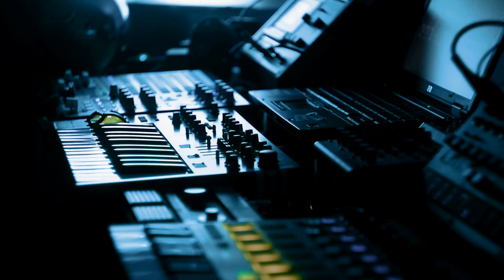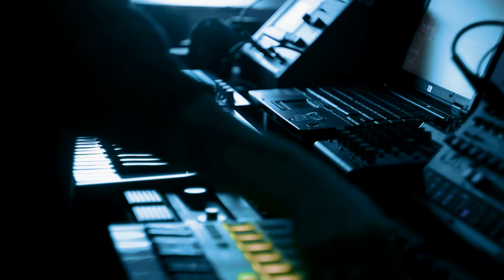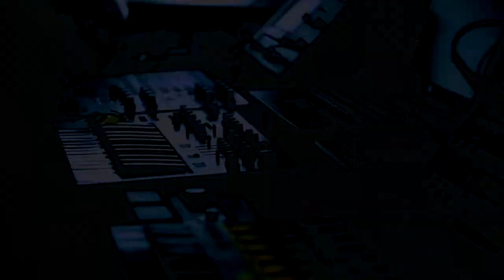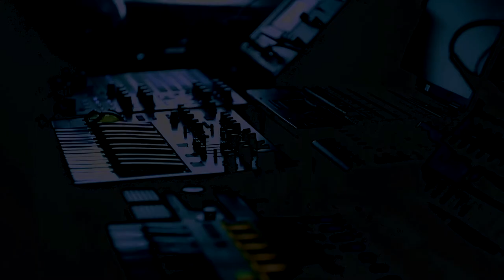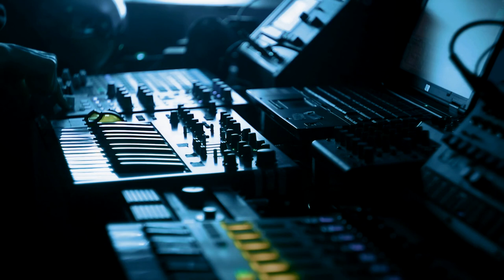Creepy and Horror Soundscapes w/ Bass Station 2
Nice, lush sound textures made with Bass Station 2 and a bunch of fx.

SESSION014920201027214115